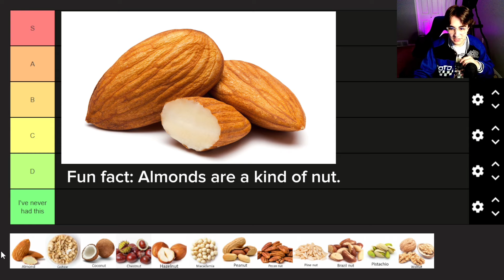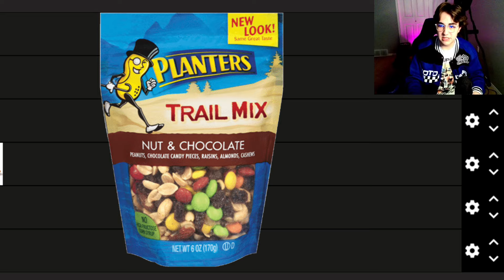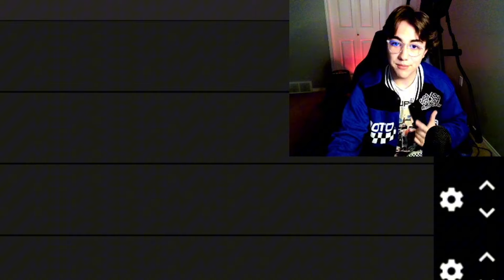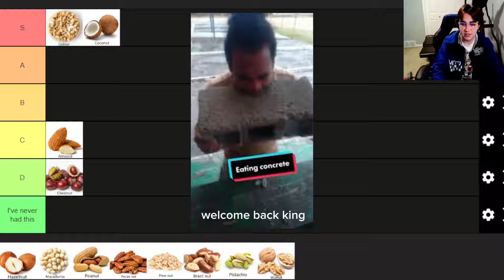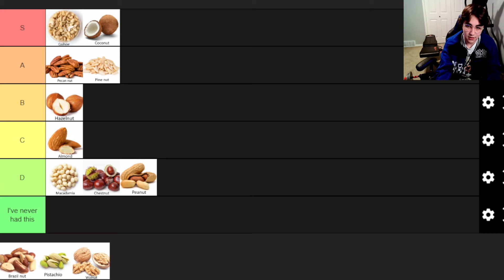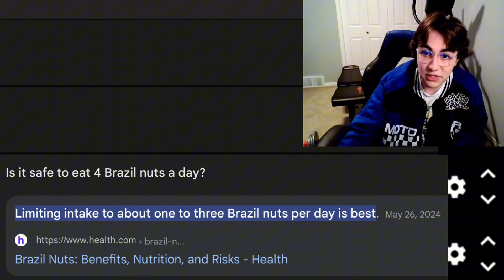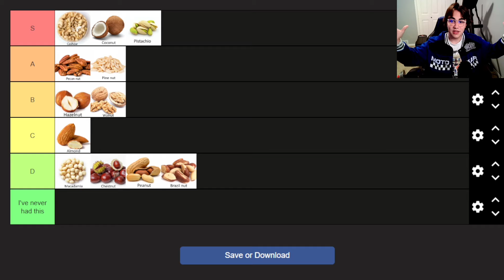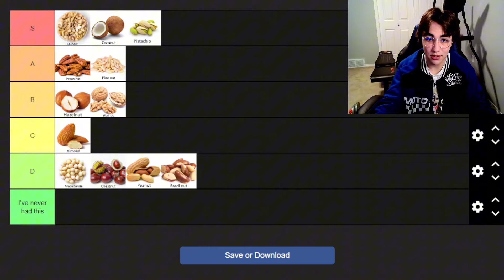Nut Tier List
i better see some NutList videos soon

add my nintendo switch account! SW-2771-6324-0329